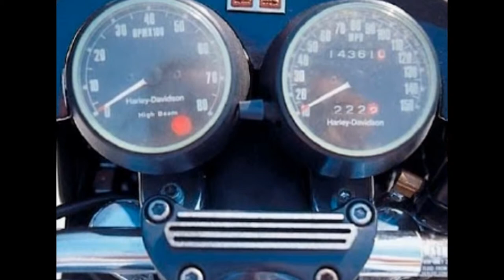Harley Davidson Model XLCR-1,000cc1977--1978 Look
this video shows Harley Davidson Model XLCR-1,000cc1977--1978 Look